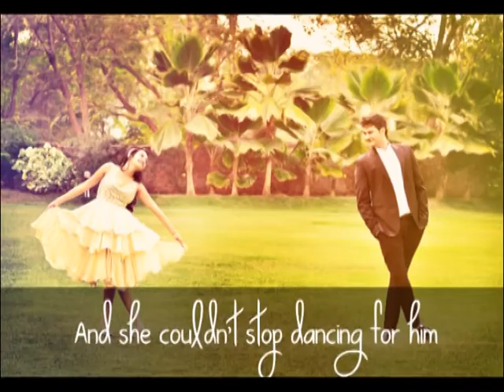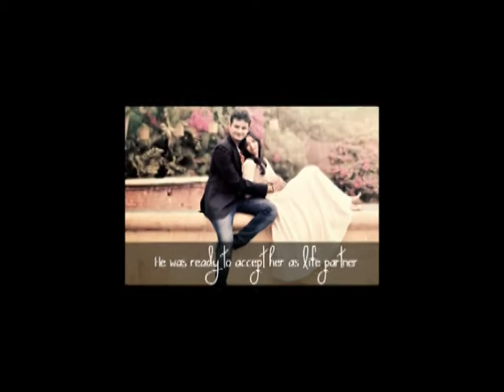Shubh Vivaah - Unique Marriage Story of a Couple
Shubh Vivaah is a 4-in-1 product that offers Mobile app, Wed-site, Voice Calls and SMS facilities to their clients who are getting married. Through Shubh Vivaah you can:

-- Invite people from your Android, iPhone or Blackberry mobile app
-- Let them see your events, photos and story
-- Your guests can upload photos and write comments and testimonials about your wedding
-- Call as many guests as you want in just a few seconds
-- Remind the guests about your events